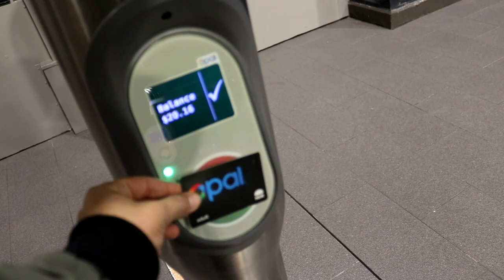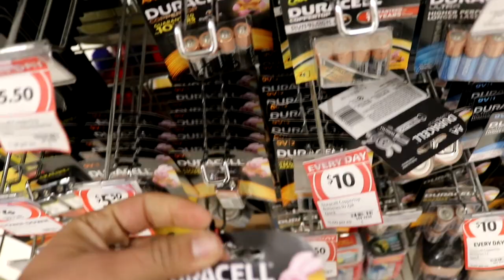Vivid Sydney || Wahelan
Weekend at Sydney's annual winter event - Vivid Sydney.

Experience the life in Australia, the landscapes, people and culture through my video blog.

Follow on instagram : WAHELAN